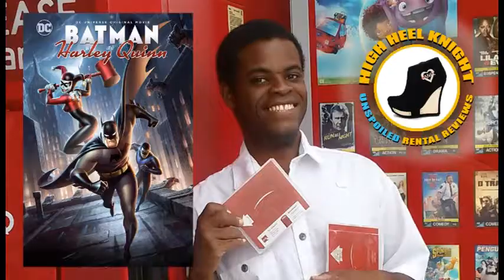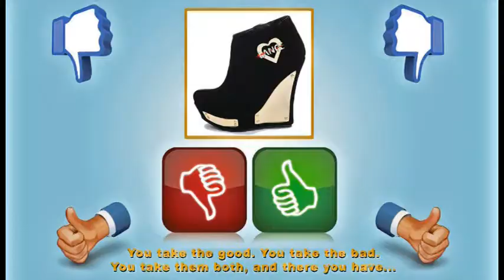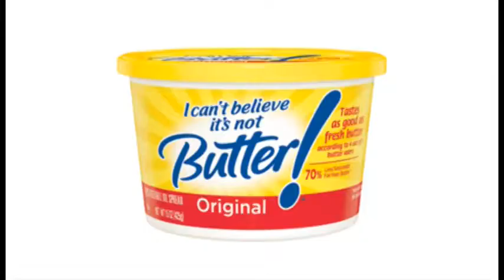Batman and Harley Quinn = Movie Review 2017 = Melissa Rauch, Kevin Conroy, Bruce Timm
This movie is a 2017 direct-to-home market release (with a one-night only theatrical showcase) from Warner Brothers animation. The visuals and music score are inspired by the classic DC television animation universe from the 1990s, with several voice actors reprising their roles. Melissa Rauch provides the voice for Harley Quinn.

Harleen Frances Quinzel has been out of the costumed criminal scene for a while, trying to live an ordinary low-key life. The Dynamic Duo, Batman and Nightwing, recruit her for a mission to locate and defeat the Floronic Man and Poison Ivy. Quinzel agrees to become Harley Quinn once more. Will she rise to heroism, succumb to evil habits, or spend the whole night singing karaoke? The fate of the world rests in the hands of the psychotic psychiatrist.

Kevin Conroy, Loren Lester, Melissa Rauch, Paget Brewster, Kevin Michael Richardson, Bruce Timm, and John DiMaggio